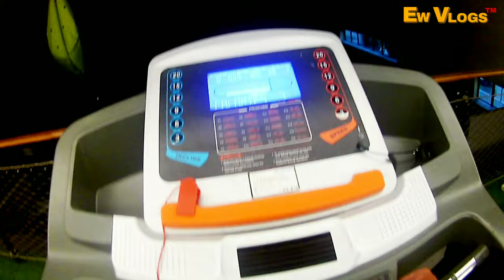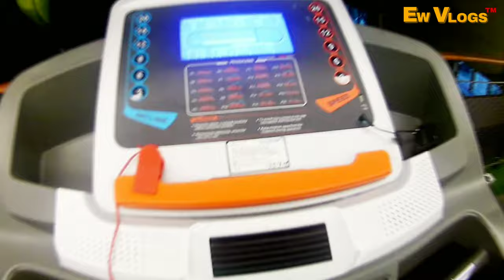Gym with monster nepal security guard